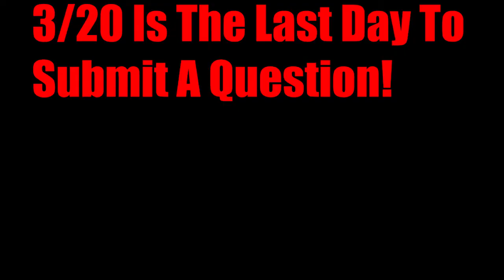Ask Any Question You Have And I Will Answer It In Next POWWOW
This is the 2nd time im doing this! Go for it!
If you liked the video , make sure to give it a thumbs up , and if you REALLY Enjoyed the video make sure to drop a subscription !

I Love making videos for you guys ! help me reach my goal of 1,000 Subscribers by the end of the year! :)

If you have a Special Game request make sure to contact me through on of those choices up there ; or you can just drop a comment and I will see it